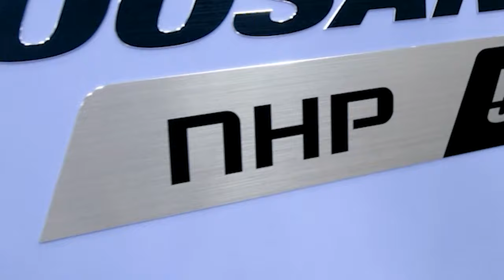IMTS 2022 DN Solutions Machining Centers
We showed you the turning centers that'll be on display at the DN Solutions Booth at IMTS2022; now check out the machining centers. From 3-axis to 5-axis, vertical to horizontal, and automation add-ons like the multi-level AWC and 6-pallet RPS, we're excited to show you how you'll MAKEMORE with these machining solutions.

Visit us online to see the full list machining and turning centers that will be in booth.